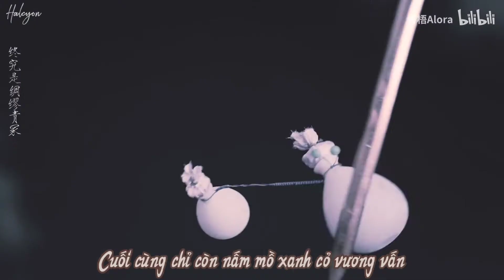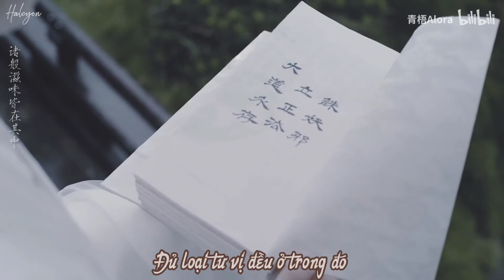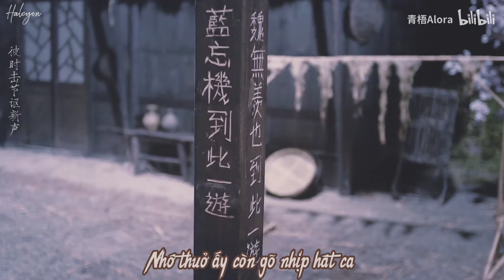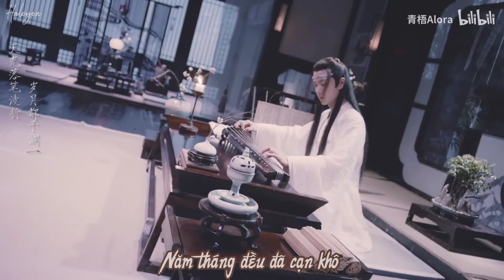Bất Lão Mộng - Ngân Lâm | Trần Tình Lệnh | Vong Tiện | FMV Vietsub